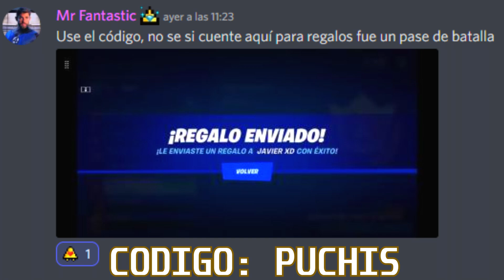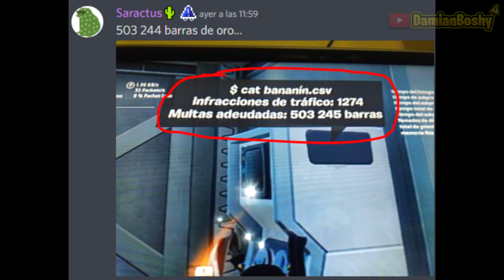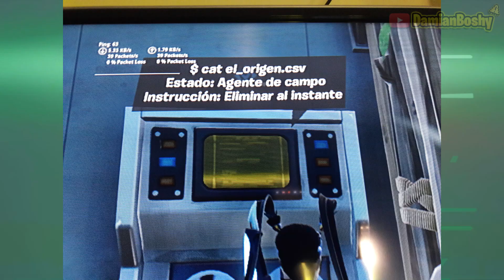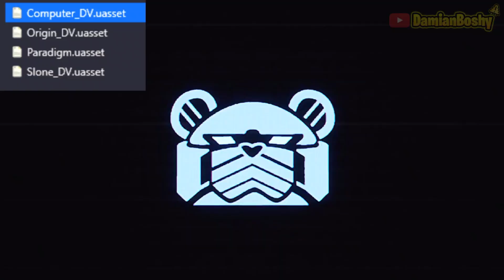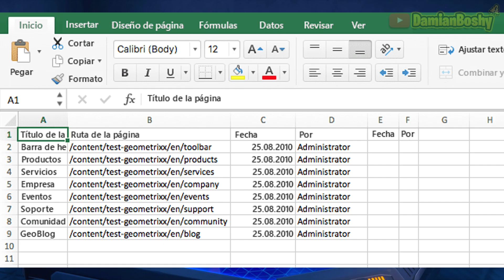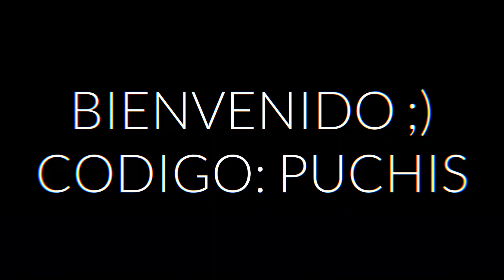Los registros OCULTOS de los SIETE / El Colisionador |Cambios finales EXPLICADOS temporada 2 cap 3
Vamos a ver los ultimos cambios de la isla de fortnite en la semana 9 y 10 de la temporada 2 capitulo 3, donde tenemos muchas cosas interesantes, como unos registros de los siete, banin no sabe manejar aun, y la nueva maquina de la orden imaginada del juicio final, el colisionador, de la que no tenemos idea que pueda hacer, pero sera la que protagonize el evento final de la temporada e introducirnos a los comics de marvel x fortnite Zero war...

Conviértete en miembro de este canal para disfrutar de ventajas:
(Autogenerado por YouTube)